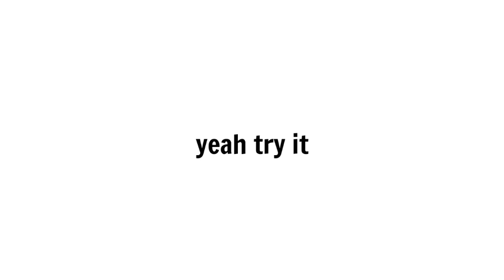Most scariest comment gets pinned 📌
shoutouts. thanks

Goodluck!